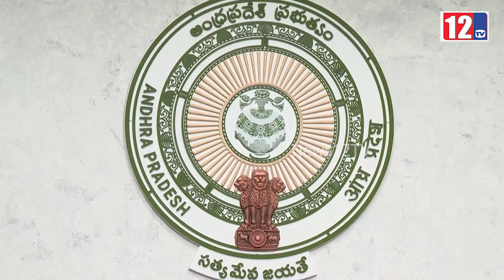వైయస్ జగన్ తో ఉద్యోగ సంఘాల భేటి ||CM YS JAGAN||YSRCP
12 Tv is a 24/7 news channel on the digital and Sattilite platform, with exclusive news, breaking news, special interviews, latest updates on politics, movies, sports and current affairs.